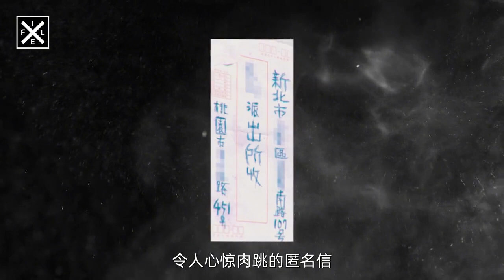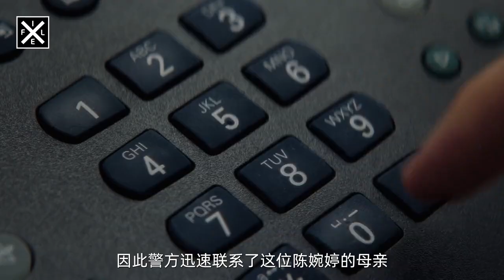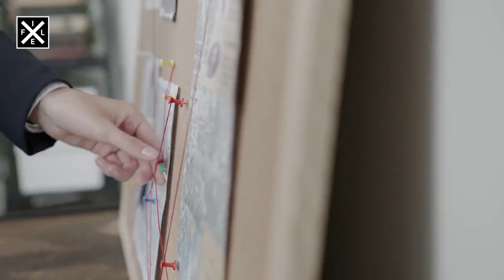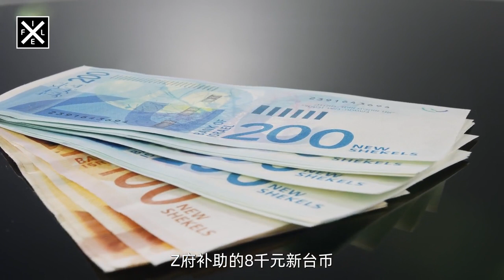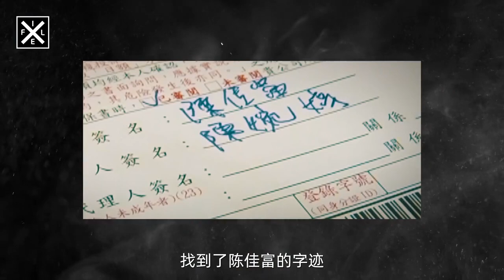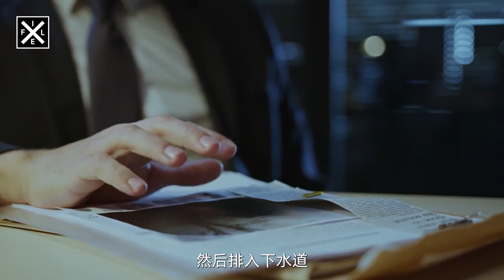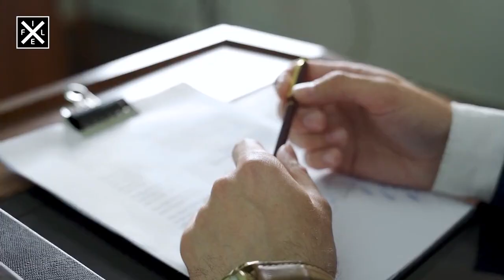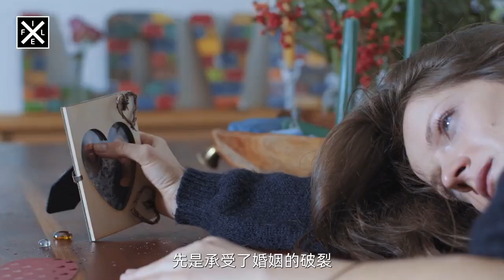公廁醃頭案，匿名「好心人」信件送警局，我能為你買份保險嗎？| X檔案員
大家好！歡迎來到X檔案員，今天講公廁醃頭案的故事。

歡迎大家提供有趣的內容或題材，我會蒐集資料盡可能還原故事的真實容貌，為大家呈現出精彩的影片。
也歡迎大家提出寶貴的意見或建議，可以幫助頻道做得更棒。

希望大家喜歡這個頻道。不要忘了訂閱：）